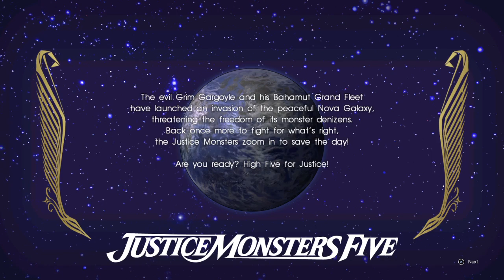FINAL FANTASY XV Episode 4